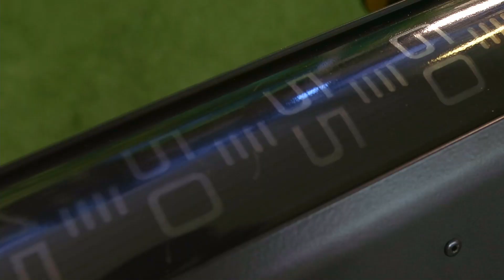Lappset Sisu Fitness: Tutorial Lateral row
Met Lappset Sisu Fitness kun je buiten aan je krachttraining werken. Met Sisu Lateral Row ontwikkel je met name je rugspieren maar ook je achterste deltaspieren en biceps. In deze video zie je hoe je deze oefening uitoefent op het fitnesstoestel. Met multifunctionele stang voor verschillende grijp mogelijkheden. Door aan het wiel te draaien kun je het gewenste gewicht in kilograppen traploos instellen.

Benieuwd naar ons?

Movement for every heartbeat

Bij Lappset Nederland creëren we inspirerende en uitdagende omgevingen die iedereen wereldwijd uitnodigen tot spel, sport en plezier, de verbeelding prikkelen, ontwikkeling bevorderen en ieder op duurzame wijze stimuleren actief te zijn. Onze droom is het versterken van de hartslag van meer dan een miljard mensen door hen hét plezier van spelen, sporten en bewegen te laten ervaren met onze uitdagende toestellen, innovatieve concepten en onderscheidende diensten.